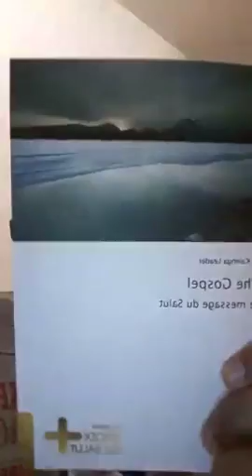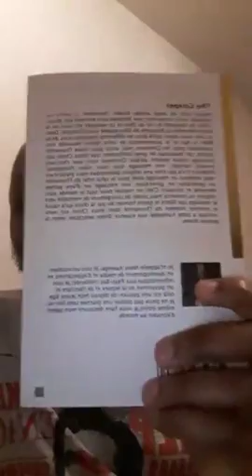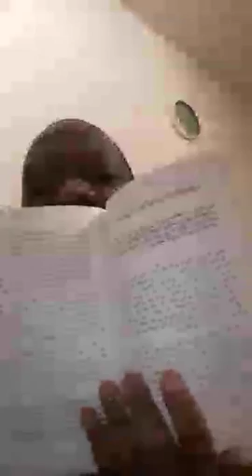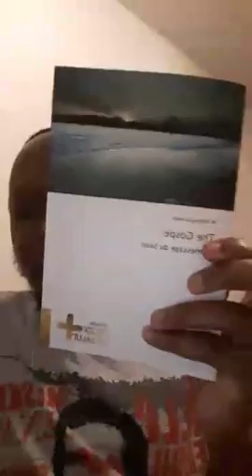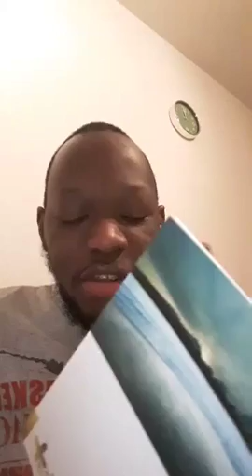MON LIVRE - THE GOSPEL : LE MESSAGE DU SALUT